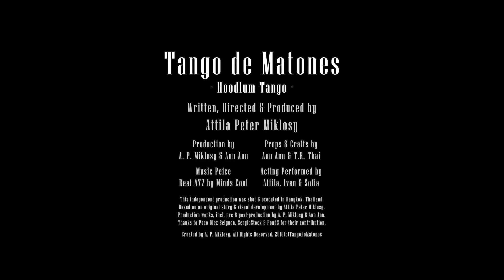Hoodlum Tango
Directed by: Attila Peter Miklosy